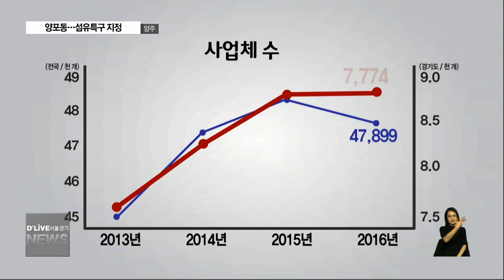'양포동' 섬유특구…패션도시 시동(서울경기케이블TV뉴스)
【 앵커멘트 】
섬유, 패션산업도시 하면
대구를 떠올리실텐데요.
이제는 그 인식을
바꿔야 할 것 같습니다.
접경지역인 경기북부가
패션 거점으로 급성장하고 있습니다.
양주와 포천, 동두천시
일명 양포동이
섬유가죽패션 산업특구로 지정됐습니다.
이상범기잡니다.

【 VCR 】
포천의 니트원단 전문업쳅니다.

이 곳에선 원단제조 뿐 아니라
기획생산과 유통까지
원스톱 시스템을 갖추고 있습니다.

경기도 내 니트패션 분야에선
선도적인 업체로 손꼽힐 정돕니다.

양주의 염색가공 업쳅니다.

하얀 원단에
갖가지 색을 입히는 작업이
한창입니다.

독보적인 염색 기술을 보유한 이 업체는
생산 물량 대부분
해외로 수출하고 있습니다.

【 INT 】현동만 대표 / (주)동보 P&T

【 VCR 】
경기북부가 섬유도시로
급부상하고 있습니다.

【 FULL C.G 】
2013년 7,700여 개던 업체수는
3년 만에 천여 개가 늘어
전국 평균 2배이상 빠르게
증가했습니다.

수출은 전국이 마이너스 성장에도
경기도는 연평균 3% 이상
상승곡선을 그리고 있습니다.

【 VCR 】
섬유업체가 모여들자
양주와 포천, 동두천시가
손을 맞잡았습니다.

그 결과 접경지역 3개시가
글로벌 섬유가죽 패션 산업특구로
지정됐습니다.

특구지정에 따라
정부와 경기도, 3개 시는
향후 5년간 천 억원을
투자할 계획입니다.

특히 기업비즈니스센터 건립과
디자이너 육성,패션박람회 등을
추진할 예정입니다.

무엇보다 관련 규제가 완화돼
민간기업 투자가 활성화 될 것으로
업계는 기대하고 있습니다.

【 INT 】류종우 부회장/경기섬유산업연합회

【 VCR 】
한편 3개시는 이번 특구 지정으로
지역경제 파급효과 2조 8천 억원,
고용효과 3,700백 명을 내다 봤습니다.

양포동 섬유특구를 발판삼아
세계적인 패션도시로 성장할지

딜라이브 서울경기케이블티브이 이상범입니다.